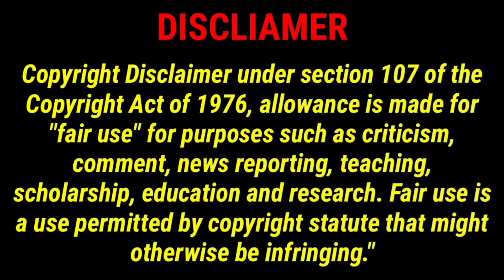JUJUTSU KAISEN Season 1 Episode 24 in Telugu | Jujutsu kaisen Season 1 Episode 24 Explained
In this video, I explained jujutsu kaisen season 1 episode 24 in Telugu.